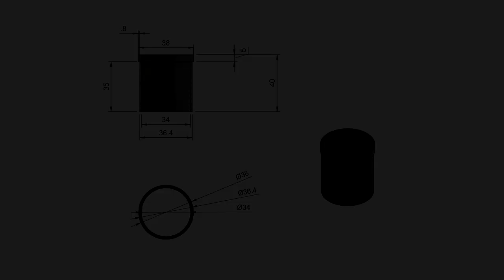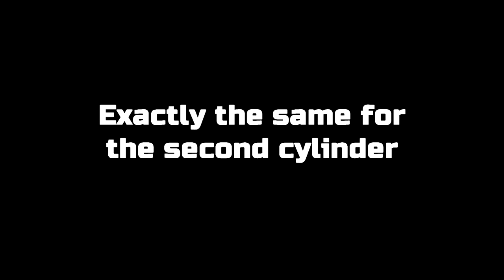Home-made 2 cylinder 4 stroke engine. Part 2 - Cylinder Sleeves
This is part 2 of the build of a home made 2 cylinder 4 stroke engine. In this part I machine the cylinder sleeves from 50mm cast Iron on a mini lathe